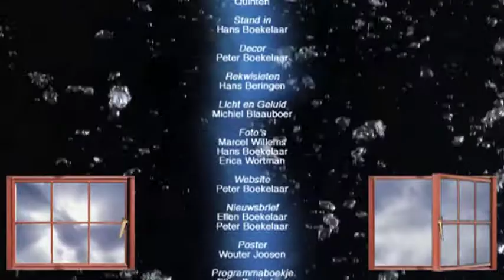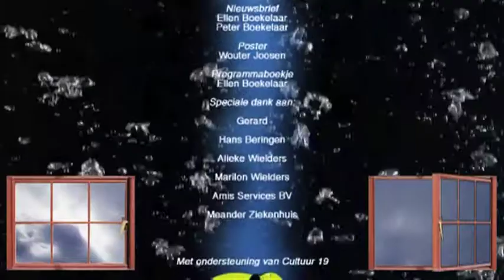Uit-Zicht: Aftiteling (2006-2007)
Uit het theaterstuk 'Uit-Zicht'. De aftiteling speelt, als alle andere films uit deze serie, met het thema 'water'. Ook de ramen spelen weer een belangrijke rol in het ontwerp. De muziek en songtekst zijn van Almar Kok.